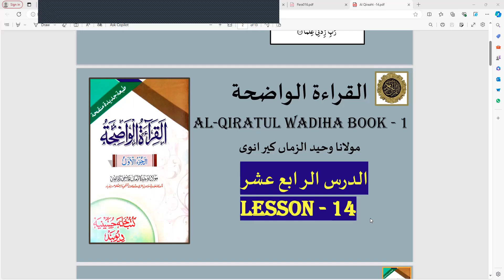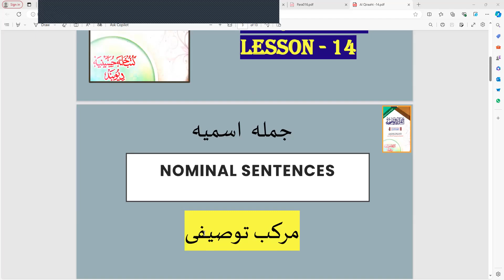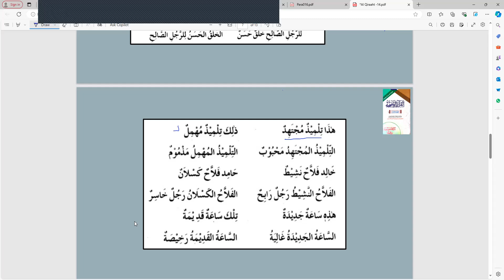14 A. Al Qiraatul Wadhihah LESSON 14 PART 1 - MURAKKAB E TAUSEEFI